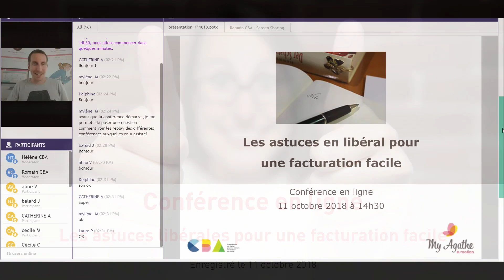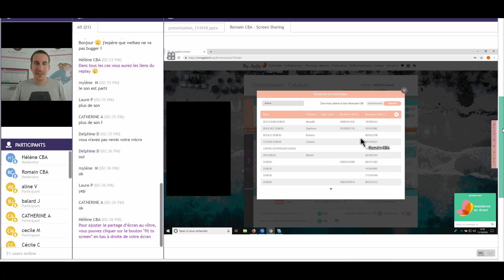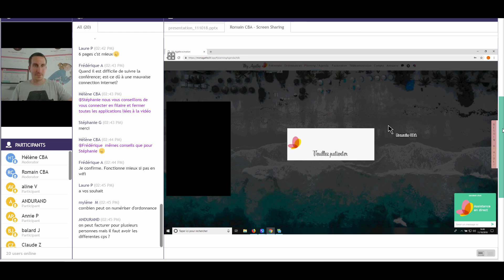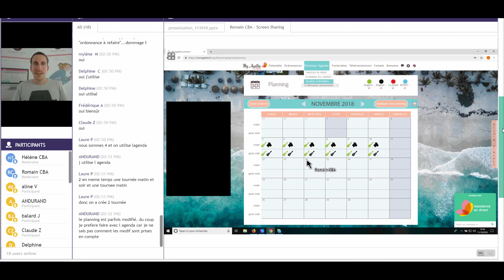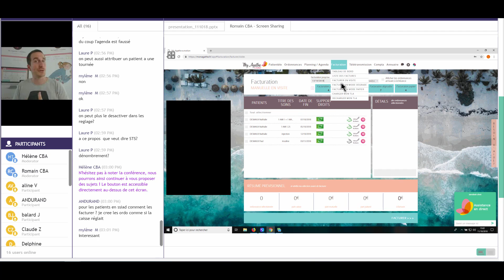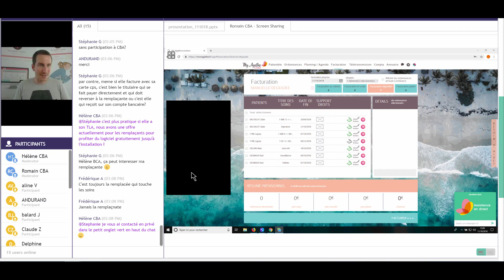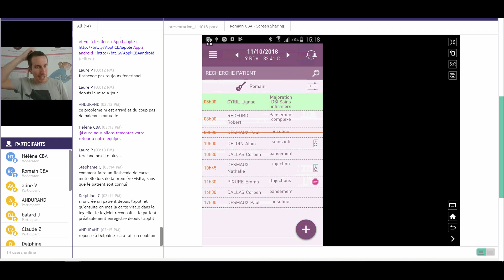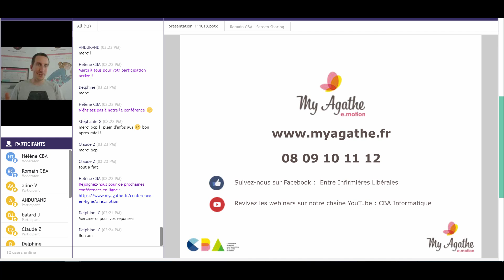Les astuces libérales pour une facturation facile Octobre 2018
Optimiser sa facturation en libéral, c'est s'assurer un gain de temps et l'esprit tranquille pour vous concentrer sur les soins. Lors de cette conférence en ligne, notre animateur vous présentera les bonnes pratiques pour bien organiser votre facturation !

Votre logiciel My Agathe e.motion comporte de nombreuses fonctionnalités qui facilitent la facturation :

- La facturation des soins à l’avance
- La fonction “ordonnances arrivées à échéance” pour ne pas oublier de facturer une ordonnance en fin de validité
- La fonction “gérer les absences” qui vous évite les erreurs de facturation et assure un bon suivi des soins réalisés
- Le raccourci de facturation dans la liste des ordonnances qui vous donne accès en un clic à la facturation de vos ordonnances
- La sécurisation et la facturation pour l’ensemble des membres du cabinet